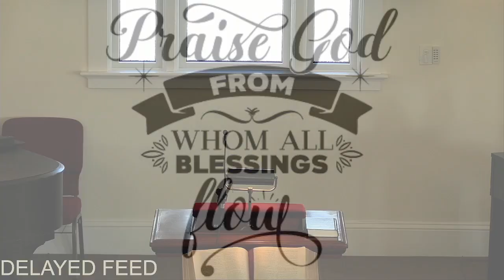24.1.21 Invest in God's Kingdom [FULL SERVICE]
Matthew 21:28-32

The Parable of the Two Sons
28 “What do you think? There was a man who had two sons. He went to the first and said, ‘Son, go and work today in the vineyard.’
29 “ ‘I will not,’ he answered, but later he changed his mind and went.
30 “Then the father went to the other son and said the same thing. He answered, ‘I will, sir,’ but he did not go.
31 “Which of the two did what his father wanted?” “The first,” they answered. Jesus said to them, “Truly I tell you, the tax collectors and the prostitutes are entering the kingdom of God ahead of you.
32 For John came to you to show you the way of righteousness, and you did not believe him, but the tax collectors and the prostitutes did. And even after you saw this, you did not repent and believe him.

Matthew 25:14-30

The Parable of the Bags of Gold
14 “Again, it will be like a man going on a journey, who called his servants and entrusted his wealth to them.
15 To one he gave five bags of gold, to another two bags, and to another one bag, each according to his ability. Then he went on his journey.
16 The man who had received five bags of gold went at once and put his money to work and gained five bags more.
17 So also, the one with two bags of gold gained two more.
18 But the man who had received one bag went off, dug a hole in the ground and hid his master’s money.
19 “After a long time the master of those servants returned and settled accounts with them.
20 The man who had received five bags of gold brought the other five. ‘Master,’ he said, ‘you entrusted me with five bags of gold. See, I have gained five more.’
21 “His master replied, ‘Well done, good and faithful servant! You have been faithful with a few things; I will put you in charge of many things. Come and share your master’s happiness!’
22 “The man with two bags of gold also came. ‘Master,’ he said, ‘you entrusted me with two bags of gold; see, I have gained two more.’
23 “His master replied, ‘Well done, good and faithful servant! You have been faithful with a few things; I will put you in charge of many things. Come and share your master’s happiness!’
24 “Then the man who had received one bag of gold came. ‘Master,’ he said, ‘I knew that you are a hard man, harvesting where you have not sown and gathering where you have not scattered seed.
25 So I was afraid and went out and hid your gold in the ground. See, here is what belongs to you.’
26 “His master replied, ‘You wicked, lazy servant! So you knew that I harvest where I have not sown and gather where I have not scattered seed?
27 Well then, you should have put my money on deposit with the bankers, so that when I returned I would have received it back with interest.
28 “ ‘So take the bag of gold from him and give it to the one who has ten bags.
29 For whoever has will be given more, and they will have an abundance. Whoever does not have, even what they have will be taken from them.
30 And throw that worthless servant outside, into the darkness, where there will be weeping and gnashing of teeth.’